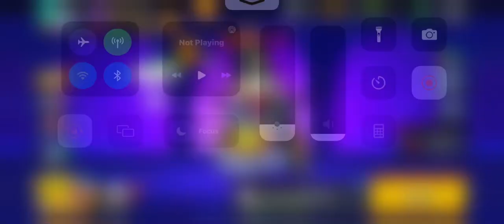Playing the new brawler chuck